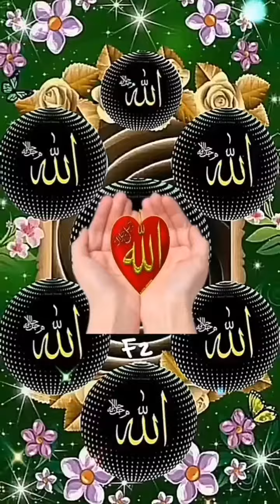Allah Bahut Bada Hai | Anwar Mauvi | New Video | New Nazam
➡: Unknown

:Anwar Mauvi

: Jamshed Anwar

Assalamu Alaikum Doston Youtube Par Pahli Baar Ye Nazm Upload Hui Hai Mujhe Ummeed Hai ki Aap Sab Ko Zaroor Pasand Aayegi Inshaa Allah Dua me yaad rahken

Anwar Mauvi Naat

Anwar Mauvi

Jamshed Anwar Mauvi

Jamshed Anwar Mau

Jamshed Anwar

Mau Ki Video

Mau Ka Shayer

Maunathbhanjan

Mau

Thanks for the watching my youtube channel.